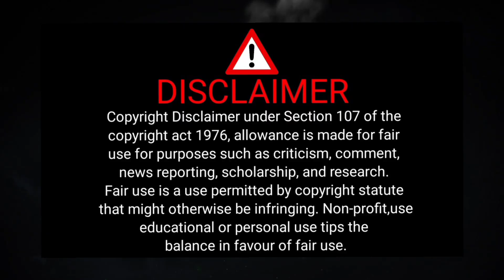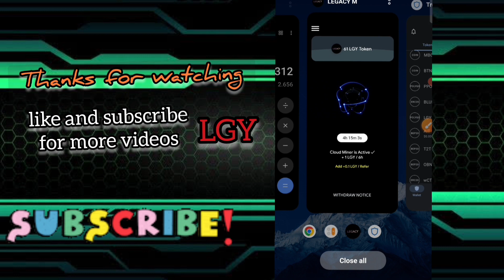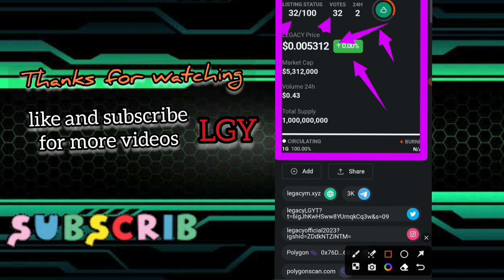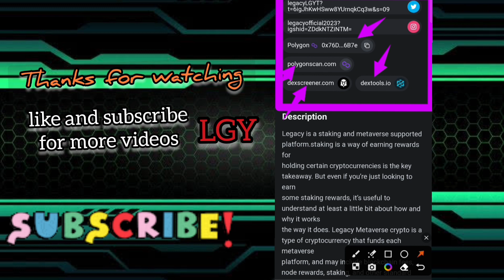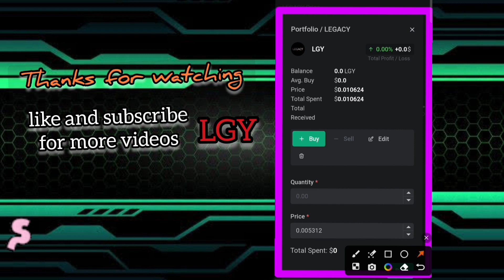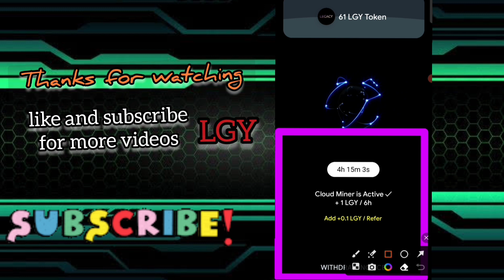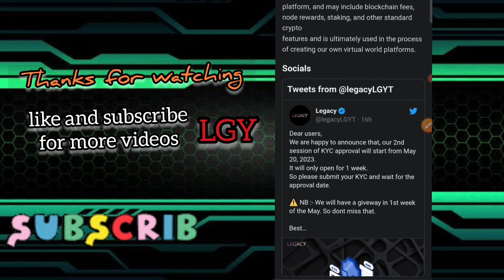legacy withdrawal | lgy token price | lgy token listing | LGY TOKEN buy sell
Download the Legacy Mining App & Start Cloud Mining LGY Tokens in your smartphone completely Free.